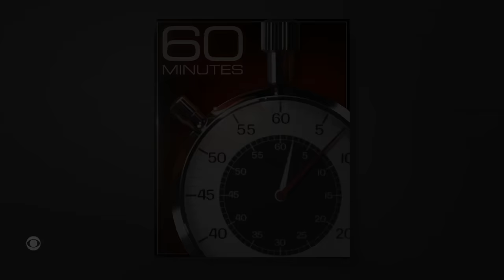The Five Eyes; A Prisoner of Iran; Pink; The Isle of Man | 60 Minutes Full Episodes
First, Warnings from “Five Eyes” intelligence leaders. Next, American shares story of being held in Iran. Then, Pink: The 60 Minutes Interview. And, Isle of Man’s dangerous TT motorcycle race.